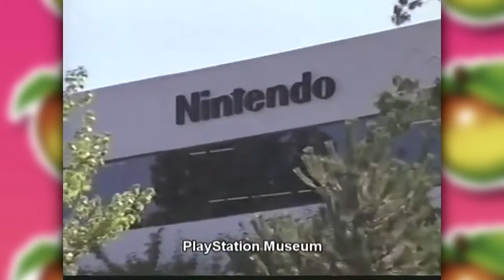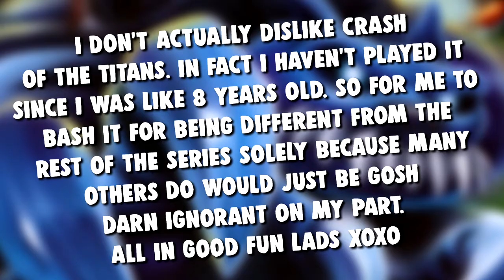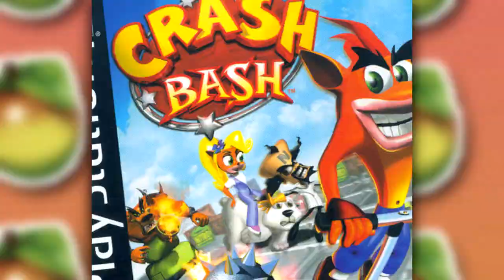[OLD] Despite Its Flaws, I Love Crash Bandicoot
► TIMESTAMPS ⏱️

0:00 Intro and Story
1:44 Presentation and Gameplay
4:46 Bosses
6:14 Why I Actually Like This Game
7:30 Music
8:37 Conclusion

► ABOUT CRASH BANDICOOT 🎮

Crash Bandicoot is a 3D platformer developed by Naughty Dog. It was released for the Playstation on August 31st, 1996. The main character is Crash, a failed experiment who escaped the clutches of Doctor Neo Cortex after trying to force the bandicoot to be a soldier of his animal army. Once escaped, Crash has to venture through various environments across the Wumpa Islands in order to make it back to Cortex's castle and rescue his girlfriend Tawna.

► MY EQUIPMENT! 😈

🎙 Audio: Rode NT-USB w/ Voicemeeter Banana
🖥 PC: Lenovo Legion Y520
🎨 Graphics: Adobe Photoshop CC 2019
🎞 Video editing software: Sony Vegas 15

► CREDIT TO 🔽

► YOU'RE WATCHING 📺
Despite Its Flaws, I Love Crash Bandicoot

► PLEASE REMEMBER! 🙇🏻‍♂️

- MrJarhead